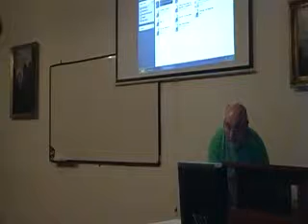Karsay I Indigógyerekek12 .avi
Karsay István és Bernadett indigógyerekek előadás 2011.április 11. Mosonmagyaróvár.